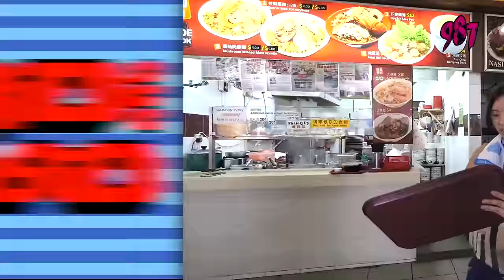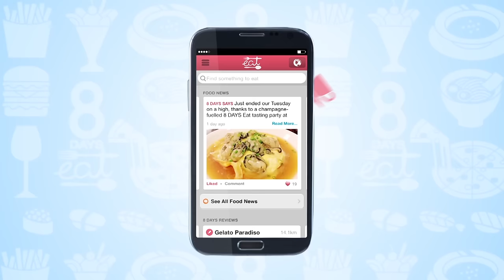Tried & Tasted - Ah Hoe Mee Pok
Sonia attempts to cook up her own bowl of Mee Pok at Ah Hoe Mee Pok!